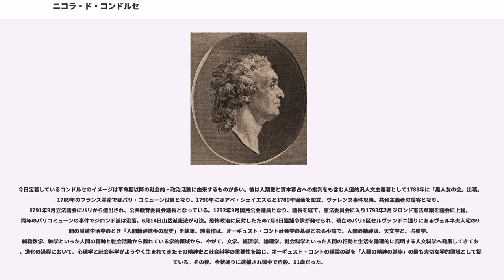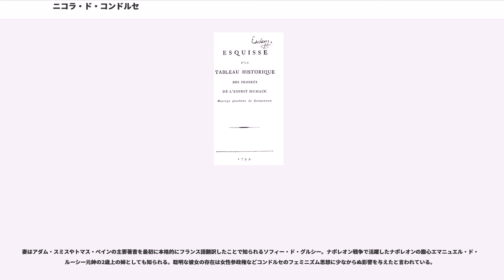ニコラ・ド・コンドルセ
コンドルセ侯爵マリー・ジャン・アントワーヌ・ニコラ・ド・カリタ（Marie Jean Antoine Nicolas de Caritat, marquis de Condorcet, 1743年9月17日 - 1794年3月29日）は、18世紀フランスの数学者、哲学者、政治家。社会学の創設者の一人と目されている。現在のエーヌ県リブモン生まれ、パリ近郊のブール＝ラ＝レーヌ没。

ドーフィネのコンドルセ侯爵領の領主であることから、日本では「コンドルセ」と略称されている。陪審定理や投票の逆理（コンドルセのパラドクス）など近代民主主義の原理を数学を用いて考察したことで知られる。

1758年、パリのコレージュ・ド・ナヴァールに入学、数学の才能を認められ、パリのコレージュ・マザランで数学を学んだ。1765年に「積分論」を刊行し、1769年にフランス王立科学アカデミーの会員に推挙された。啓蒙思想家たちと親交を深め、百科全書に独占的買占などの経済学の論稿を掲載した。1770年代には解析を中心とする数学の理論研究の傍ら、1774年から1776年（ルイ16世統治初期）にかけて財務総監ジャック・テュルゴーの片腕として政治改革に関わる。
テュルゴーの改革は挫折に終わったが、政治と科学双方を射程に入れたコンドルセの思想はその後深化を遂げ、1780年代に「道徳政治科学の数学化」もしくは「社会数学」という学問プロジェクトに着手することとなる。道徳政治科学とは、当時まだ明確な学問的輪郭を与えられていなかった経済学の源流の一つであり、啓蒙の知識人達に共有されていた問題関心であるばかりか数学者達の関心をも集めていた。そこでコンドルセは、当時数学者ピエール＝シモン・ラプラスらによって理論的な整備の進みつつあった確率論を社会現象に適用し、合理的な意思決定の指針を与えるような社会科学を目指したのである。1785年に出版された「多数決の確率に対する解析の応用試論」はその一環であった。この著作で彼はルソーの直接民主制を否定し、唯一の社会的義務とは、一般の「意志」に従うことではなく一般の「理性」に従うことだと論じて間接選挙制を支持している。その結論を導くにあたっての理論的準備として確率に関する哲学的な議論も行い、信念の根拠としての確率という今日でいえば確率の主観説に近い立場を提示した。また、後に社会選択理論で「コンドルセのパラドクス」もしくは投票の逆理と呼ばれるものを一般化して提示した。

しかし、フランス革命の混乱による中断等で社会数学の試みは未完成に終わり、20世紀初頭までその内容と射程が正確に見直されることは少なかったと言えるだろう。その一因には19世紀を通じて大きな影響をふるった実証主義の祖であるオーギュスト・コントのコンドルセ評価が後世に与えた影響がある。「社会学」の創始者であるコントは、自らの「精神的父」としてコンドルセを挙げ、コンドルセの政治思想や歴史観を再解釈して評価した。"だが、社会現象の記述に数学を適用することを全く認めなかったのである"。数学者からの低い評価も同様に影響した。唯一まとまった形で出版された1785年の「多数決の確率に対する解析の応用試論」が複雑な解析計算を展開する割にはごく一般的な結論しか導けていないことが批判の的となり、20世紀初頭、カール・ピアソンにより再評価されるまで忘れ去られることになったのである。

今日定着しているコンドルセのイメージは革命期以降の社会的・政治活動に由来するものが多い。彼は人類愛と資本寡占への批判をも含む人道的汎人文主義者として1788年に「黒人友の会」出稿。1789年のフランス革命ではパリ・コミューン役員となり、1790年にはアベ・シェイエスらと1789年協会を設立、ヴァレンヌ事件以降、共和主義者の論客となり、1791年9月立法議会にパリから選出され、公共教育委員会議長となっている。1792年9月国民公会議員となり、議長を経て、憲法委員会に入り1793年2月ジロンド憲法草案を議会に上程。同年のパリコミューンの事件でジロンド派は没落。6月14日山岳派憲法が可決。恐怖政治に反対したため7月8日逮捕令状が発せられ、現在のパリ6区セルヴァンドニ通りにあるヴェルネ夫人宅の9月間の隠遁生活中のとき「人間精神進歩の歴史」を執筆。該著作...